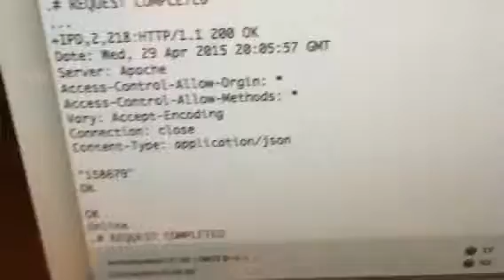ESPClient stable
Pushing web requests through an ESP8266 with Arduino with custom nonblocking library.